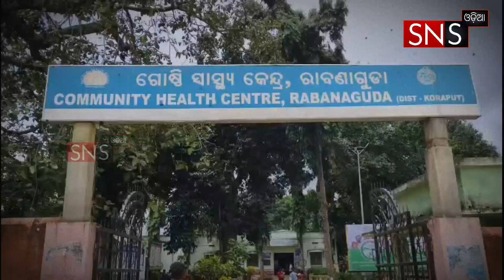ହରଡ଼ାପୁଟ ସେବାଶ୍ରମ ଛାତ୍ରୀ ମୃତ୍ୟୁ ମାମଲା ସହକାରୀ ଅଧିକ୍ଷକ ନିଲମ୍ବିତ